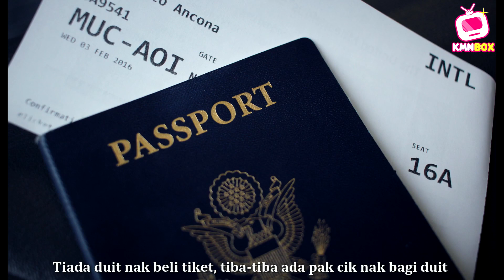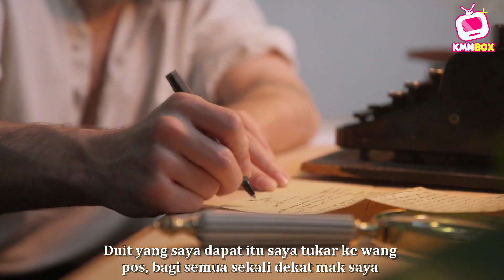Ini Cita-Cita Ustaz Ebit Lew Ketika Dia Berumur 15 Tahun. Ramai Sayu Bila Tahu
Ustaz Ebit Lew ada cita-cita tersendiri ketika 15 tahun. Mari dengarkan.